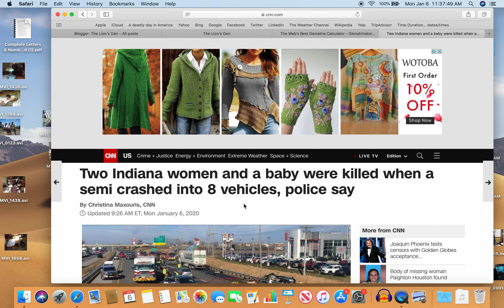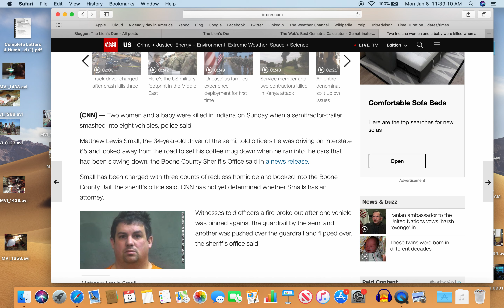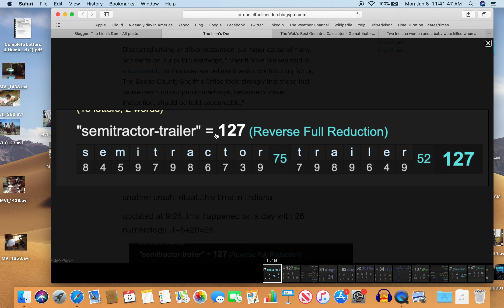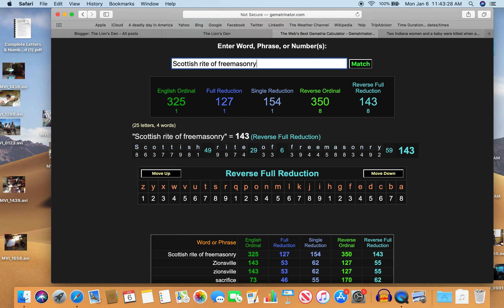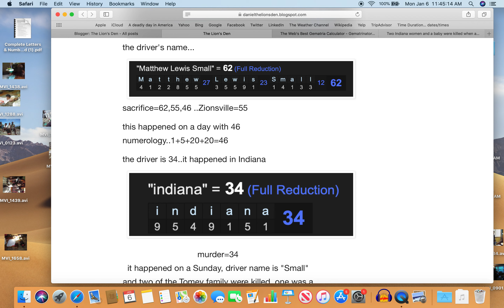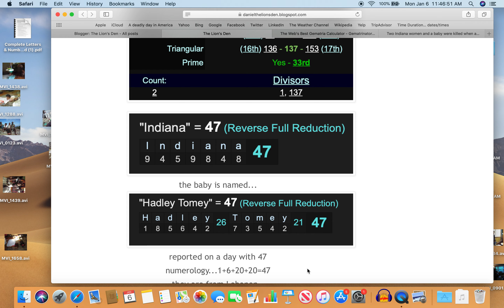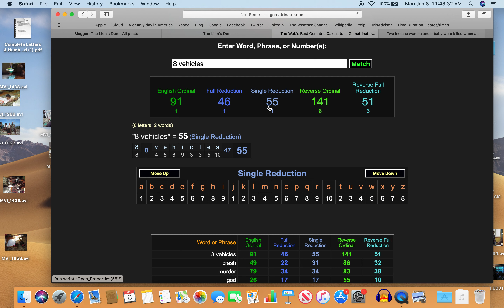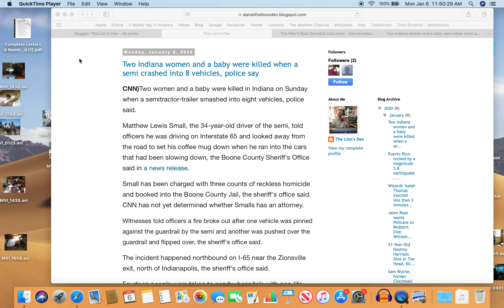Crash Ritual in Indiana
more rutuals by the numbers